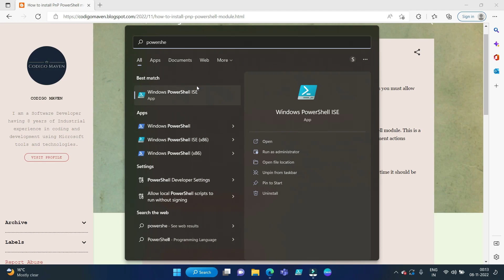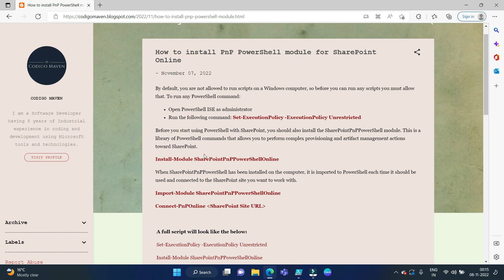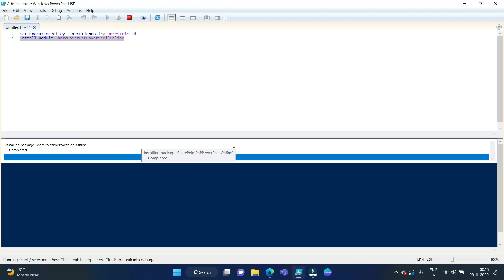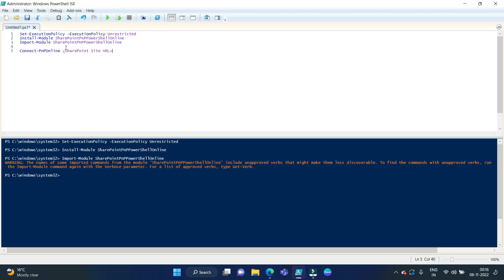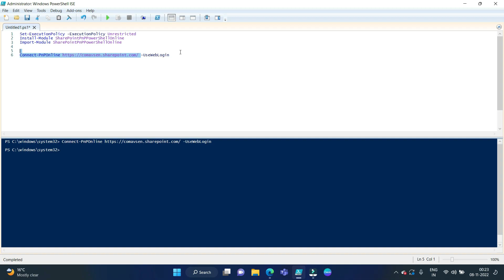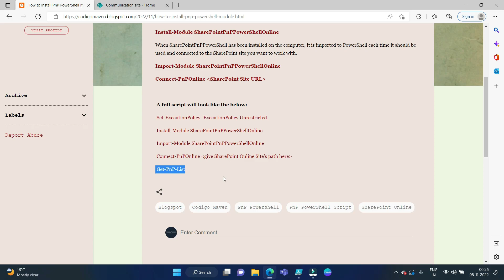How to install PnP PowerShell module for SharePoint Online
In this tutorial, we will learn how to install thePnP PowerShell module for SharePoint Online.